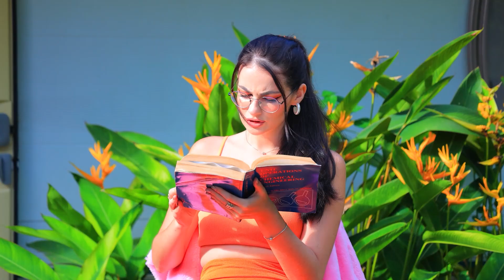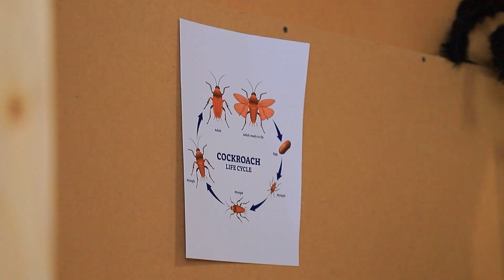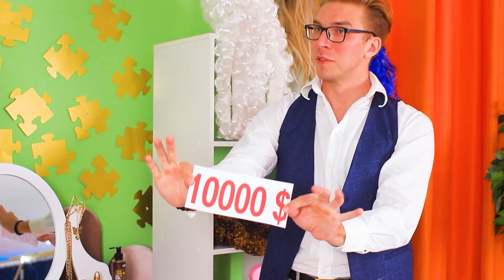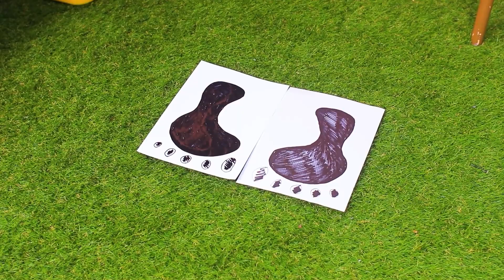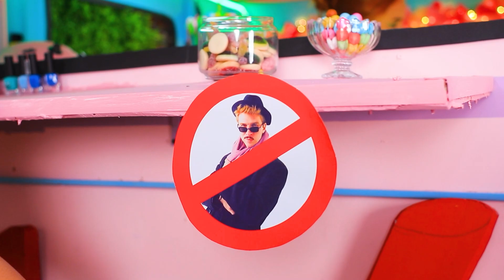Строим маленький домик на колёсах из трейлера! Секретная комната в трейлере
Мы подготовили для вас крутые идеи для секретных комнат. Сегодня покажем, как можно из старого трейлера, сделать крутые апартамента!